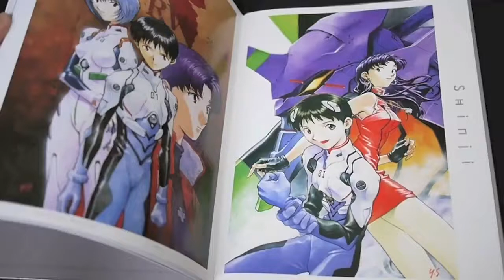Der Mond: The Art of Neon Genesis Evangelion (book flip)